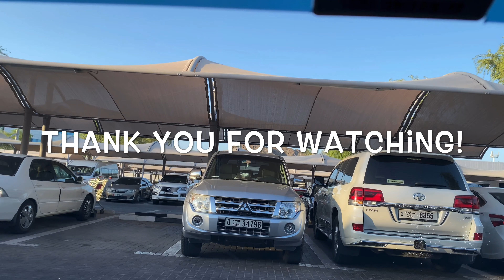JoyRide In UNITED ARAB EMIRATES 🇦🇪 : Khorfakkan City to KALBA BEACH , SHARJAH.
Kalba (Arabic: كَلْبَاء‎, romanized: Kalbāʾ) is a city in the Emirate of Sharjah in the United Arab Emirates (UAE). It is an exclave of Sharjah lying on the Gulf of Oman coast north of Oman. Khor Kalba (Kalba Creek), an important nature reserve and mangrove swamp, is located south of the town by the Omani border. Wikipedia

Random Bible Verse:

“though he may stumble, he will not fall, for the Lord upholds him with his hand.”